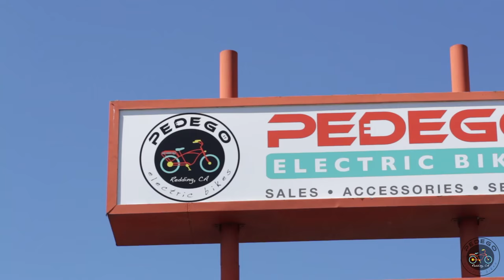Pedego Redding | Electric Bike Store | Redding, California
We are young and old, but most importantly, we are riders. We ride to live and live to ride. We ride when the mailman won’t go out. We call ourselves adults but we act like children. Most importantly, we ride everything we sell as a lifestyle not because we are in the business.

We believe that technology can help people. Electric Bicycles are the next big boom for an aging population and for anyone who desires an alternate form of transportation without gasoline.

Our mission:

•To provide the finest quality electric bikes at the best value.
•To encourage cycling as a lifestyle.
•To provide opportunities to enjoy biking alone or with others.
•To offer the most professional and knowledgeable service.
•To understand the current needs of cyclists and provide products and solutions to meet those needs.

Pedego is the #1 brand of electric bikes in America because they cater to ordinary people like us rather than athletes and hardcore cyclists. We believe Pedegos are the very best electric bikes on earth because they’re the most fun and easy to ride. That’s why Pedego owners don’t like their bikes – they love em’!!!